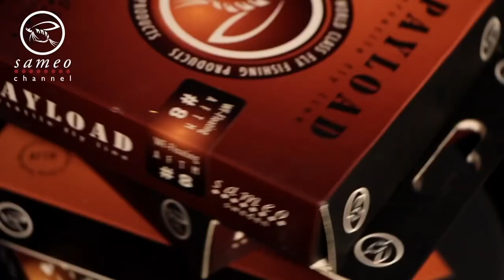Is a camper van a way to get more fishing days a year?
I been working full time with Fly fishing since 15 years back, but I noticed I have less and less time to actually go fishing ...Can a small and nimble camper van maybe give me more time by the water and less in my office chair? It is an Idea that stuck in my head. I don` know diddly squat about van life or what to look for, but I remembered an old friend that actually own a company that has their expertise in camper van conversions! So I head west bounds in Blekinge to meet up with Rickard Nilsson in Pukavik Sweden! Maybe I buy myself a new troutmobile 2019? What do you think? Do you like the Idea, or do you think Im a old lazy sellout for not tenting anymore ;-) Love to hear your thoughts! Cee ya!  Ken http:// Oh, and if you want to find Rickard, you find him here!